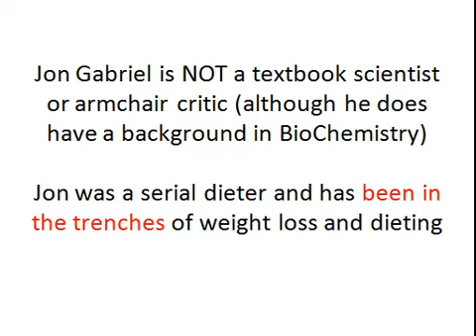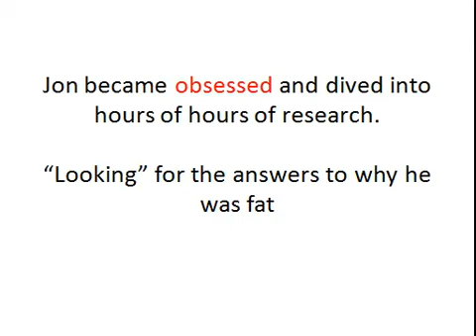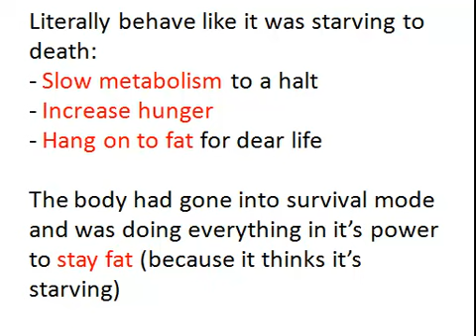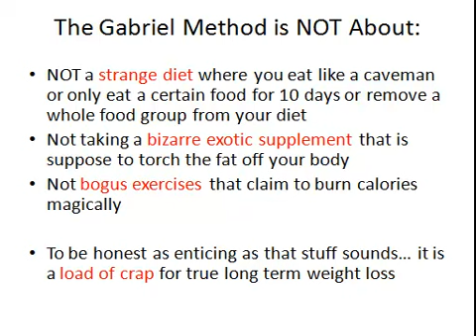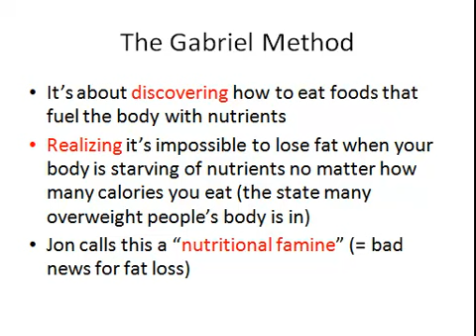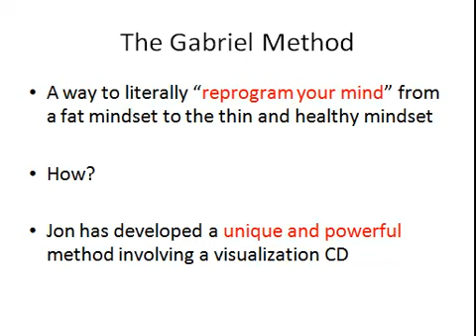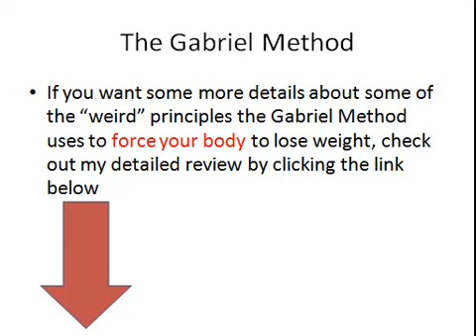Jon Gabriel Secrets Exposed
Jon Gabriel - Click to discover more about Jon Gabriel and his "weird" (but effective) approach to fat loss. I will reveal some of the principle behind the powerful Gabriel Method.